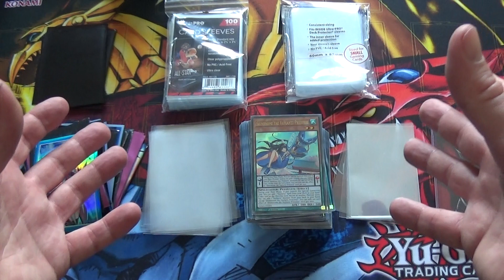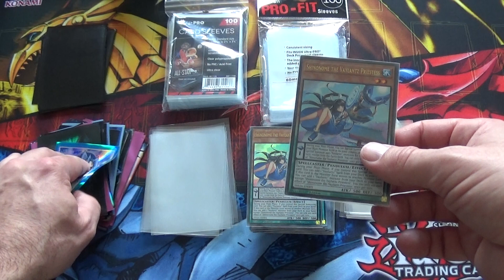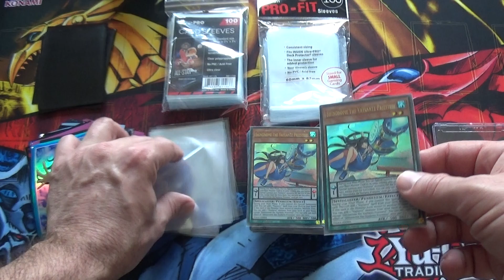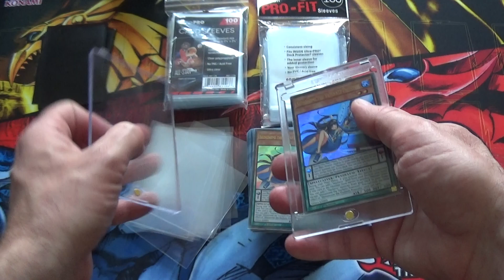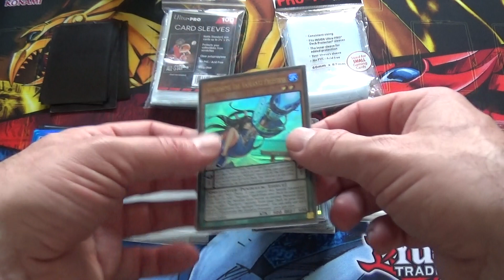Comment protéger ses cartes Yugioh ?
Je vous montre comment bien protéger vos cartes Yugioh afin qu'elles ne s'abîment pas et qu'elles ne perdent pas de leur valeur dans le temps.

Que vous soyez joueurs, collectionneurs ou investisseurs, vous serez amené à manipuler vos cartes. Afin qu'elles ne se détériorent pas, il existe des pochettes et plusieurs accessoires permettant de ne pas les abîmer.

Je vous donne de nombreuses informations, des conseils, des astuces sur les différentes protections disponibles.

J'en profite pour vous donner les prix et le budget éventuel.